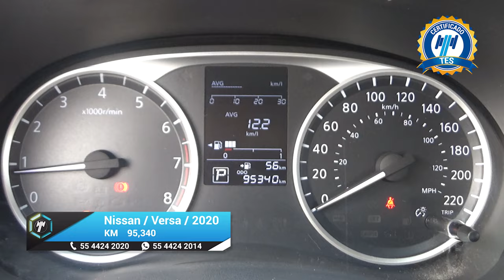Nissan / Versa / 2020 - 17382